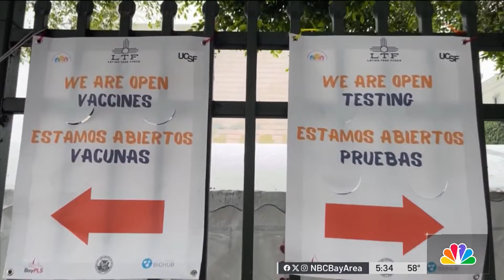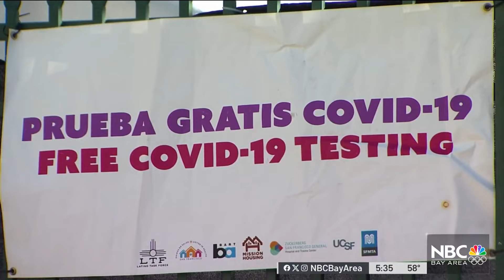SF public health department to close COVID-19 community testing, vaccination sites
Despite a recent surge in COVID-19 infections across the Bay Area, the San Francisco Department of Public Health (SFDPH) is about to close its six community testing and vaccination sites. Sergio Quintana reports.